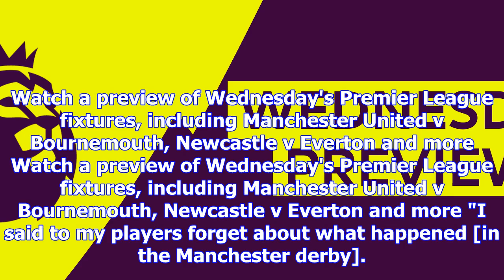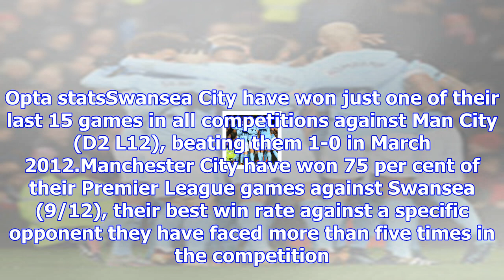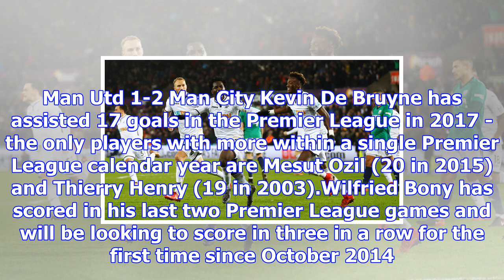Swansea v man city preview: pep guardiola's side aiming for more premier league history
Manchester City could set a new Premier League record at Swansea Manchester City will be aiming to w...